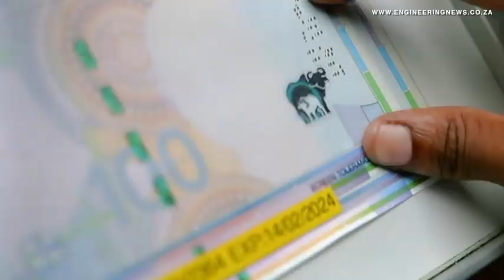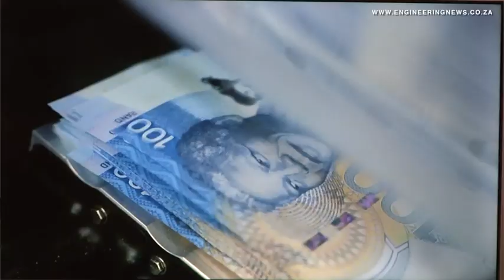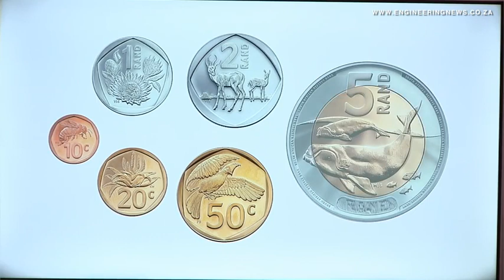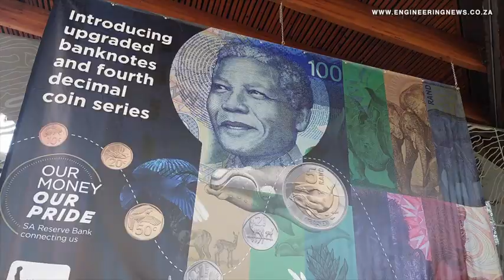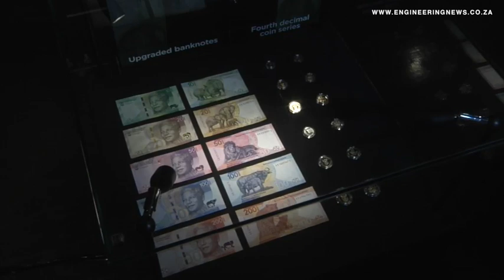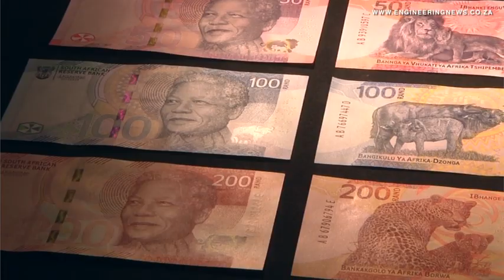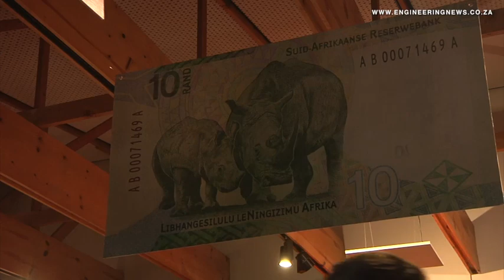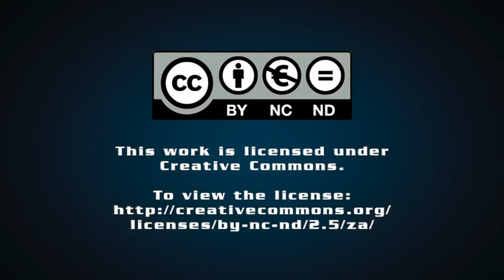SARB upgrades bank notes, coins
Early in May, the South African Reserve Bank started distributing upgraded bank notes and coins, with the coins depicting new sets of plants and animals for the first time since 1989. The upgraded bank notes and coins continue to reflect South Africa's rich heritage and identity, while having increased security features to curb counterfeiting.